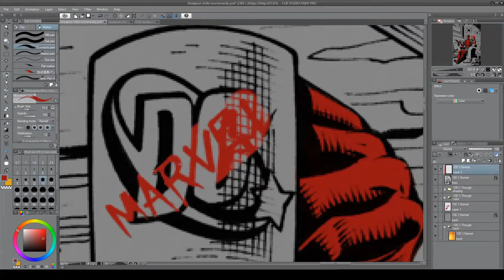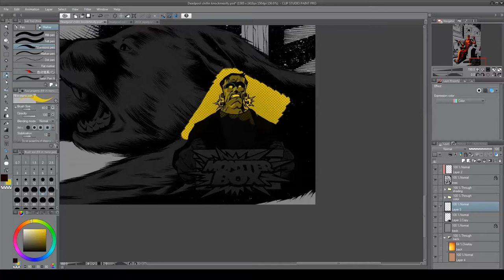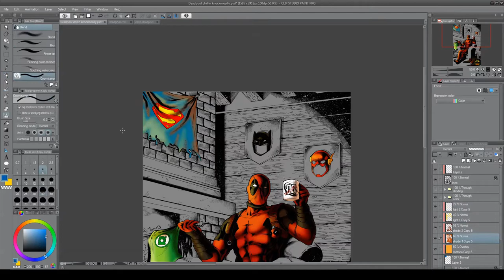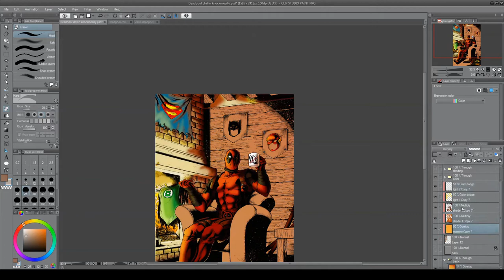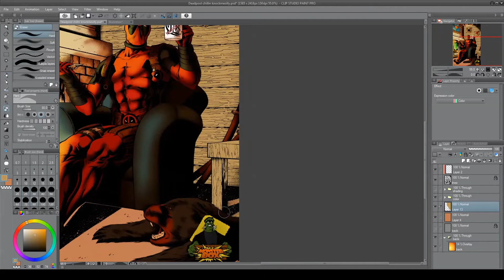Deadpool Chillin Marvel Comics Speed PAint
Again art from 2 years ago my coloring work.

Deadpool is just sitting back in his cabin enjoying his mug of cocoa, and I am gonna assume gloating that he did better than them box office slash fan reaction wise. I don't wanna cause a ruckus or arguments or anything just wanting to do some deadpool arts. Now some one make me cocoa